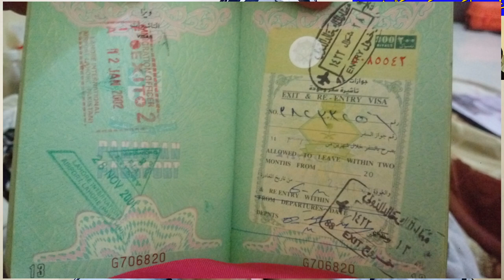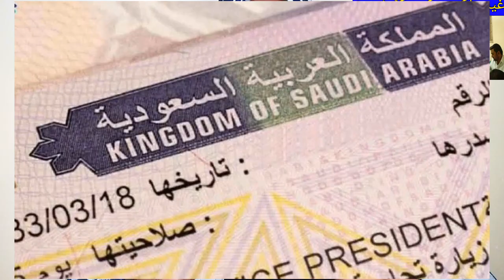Arrest of Foreigners Begins in Saudi Arabia, Latest Saudi Arabia News today,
Arrest of Foreigners Begins in Saudi Arabia, Latest Saudi Arabia News today, Arrest of Pakistanis and indian Begin in Saudi Arabia, saudi arabia me pakistanio aur indian afrad ko girftar karna shuru kar dia gea, saudi arab me kharji bhaiyo ki pakad shuru, saudi arab ki khabry, saudi news in urdu, pakistani in saudi arabia, indian in saudi arabia, saudi arab me basy pakistani bhai aur indian bhai, @HaqeeqatTV ,